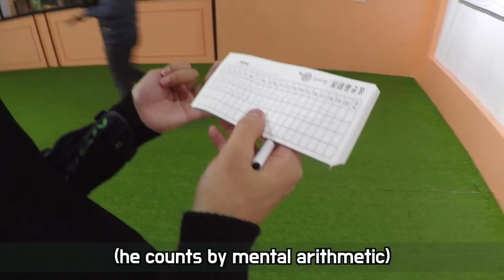my first VLOG:) it's ZLOG!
when I got over 1,000 subscribers, I want to make some special video! and I agonize between 'making VLOG' or 'making Q&A video'! and then, I choose 'making VLOG'! but, it is hard to make VLOG hahaa;)

anyway, at that day(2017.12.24), Sohny's birthday! so, after recording, we went to restaurant to eat and had a nice time:) Did you have a good day at Christmas Eve? I hope so! and plz enjoy this video and have a good day:)

my traveling videos with GOPRO4 camera!

filmed this video by
camera/ gopro4silver
editing by finalcutproX